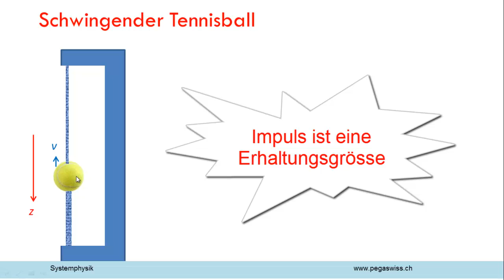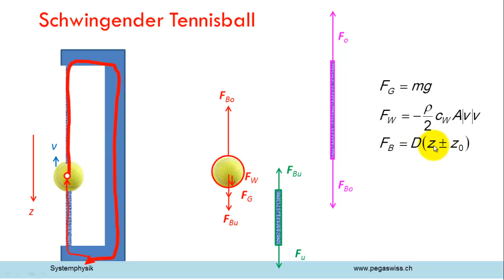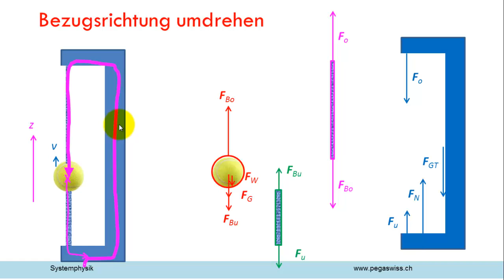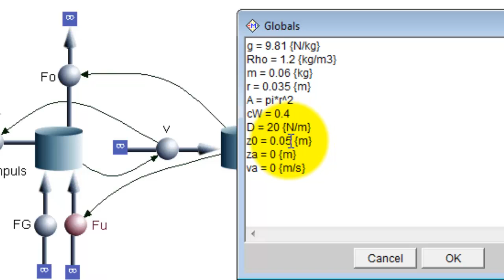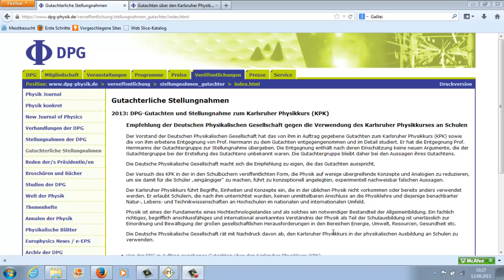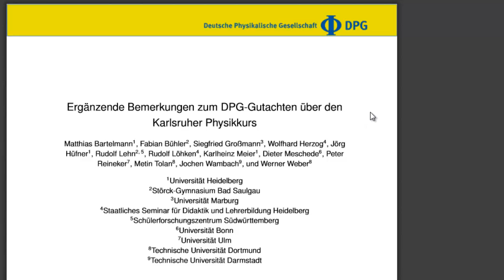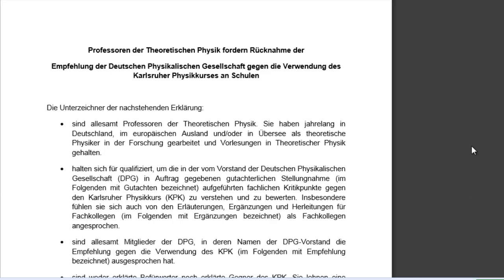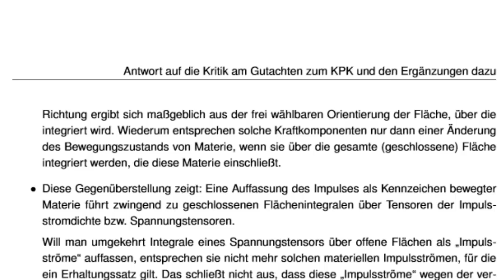Die DPG und der Tennisball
Ein (hoffentlich) letzter Versuch zu zeigen, wie wirr und unprofessionell die Gutachter der DPG den Karlsruher Physikkurs attackieren. Wenn diese Gruppe den Stand der Physik in Deutschland repräsentiert, dann sollte man dieses Fach aus den Lehrplänen sämtlicher Schulen streichen.